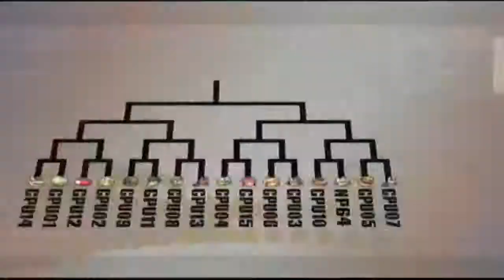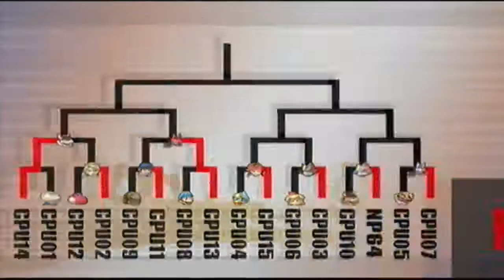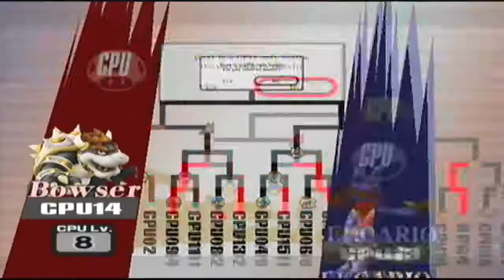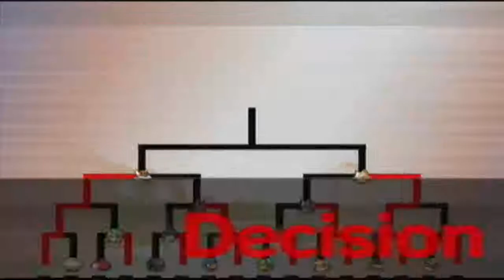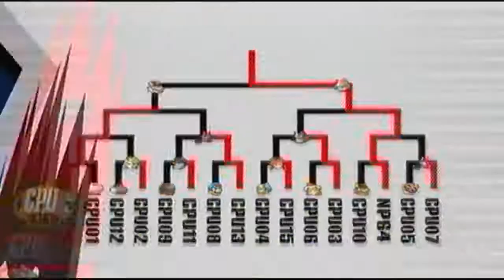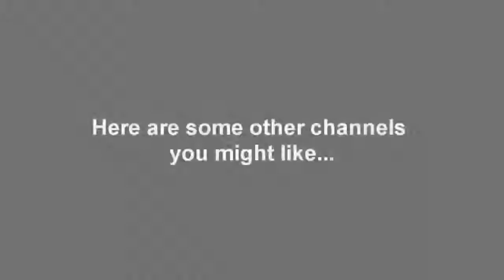Super Smash Bros. Brawl - Random Tourney 3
We play another tourney on Super Smash Bros. Brawl!
I decided to shout-out a few channels.